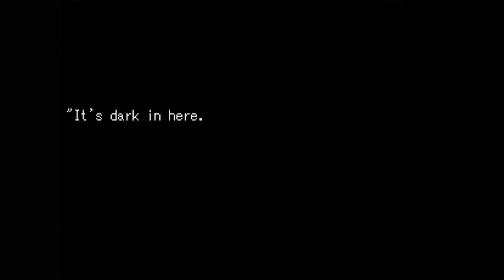Welcome to the Afterlife?- Grimm's Hollow PART1